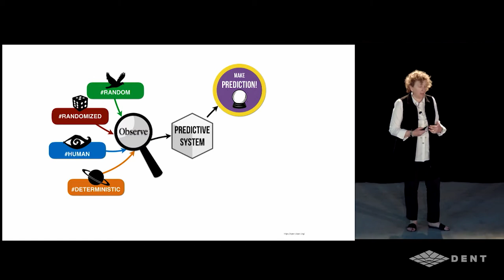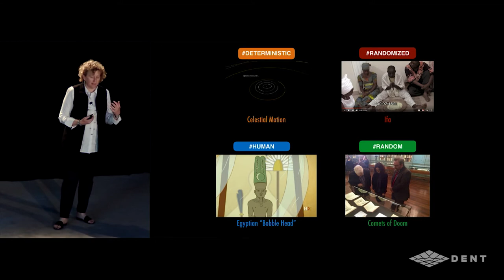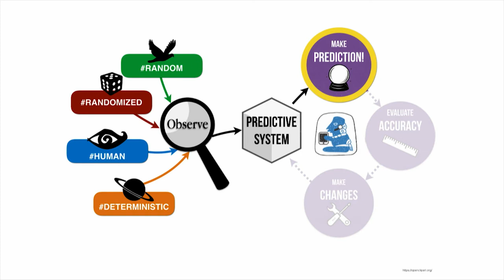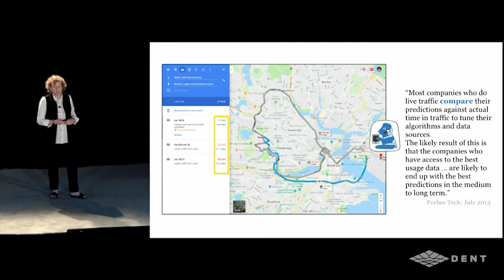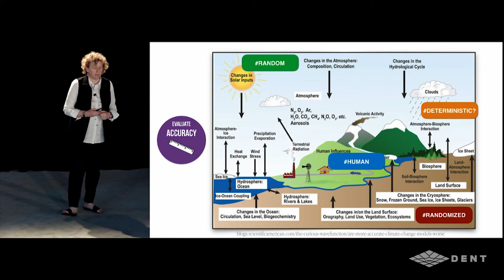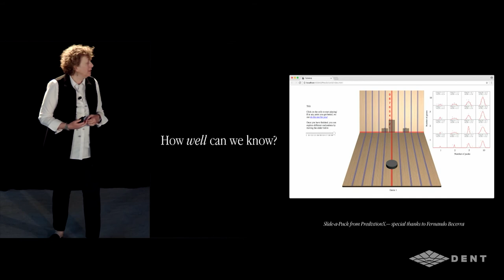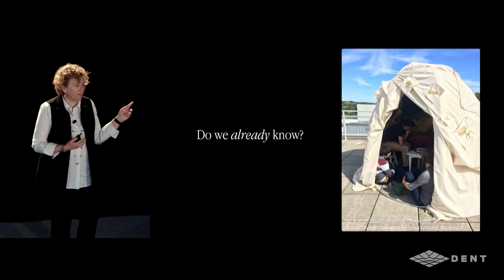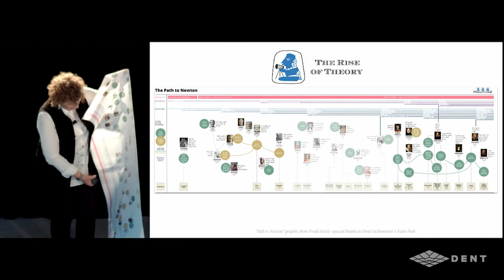Dent 2018: Alyssa Goodman - The Past and Present of the Future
Since the dawn of time, humans have tried to predict their own futures.  From Mesopotamians methodically seeking signs in the entrails of sheep to modern climate simulation, societies have built specialized systems to divine tomorrow’s reality.

At Harvard, scientist Alyssa Goodman and her colleagues are working on PredictionX, a new effort designed to document, discuss, understand and present the Past and Present of the Future using a variety of online platforms, including edX.

At Dent, Alyssa focuses on how predictive systems have evolved over time—and on why humans are so interested in what lies ahead.